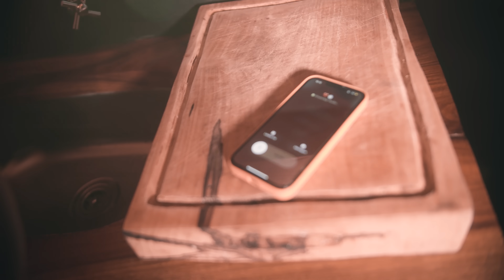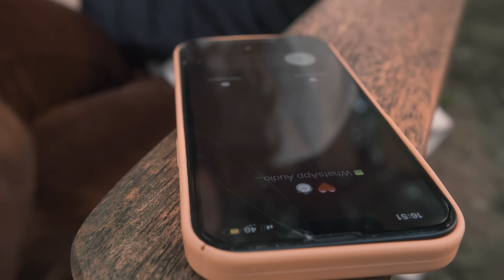Tic Tac - MC Kapela, MC Davi e MC Pedrinho (GR6 Explode) DJ 900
Ficha técnica:
Artista: MC Kapela, MC Davi e MC Pedrinho
Produção Musical: DJ 900

GR6 EXPLODE ®

Ano 2022